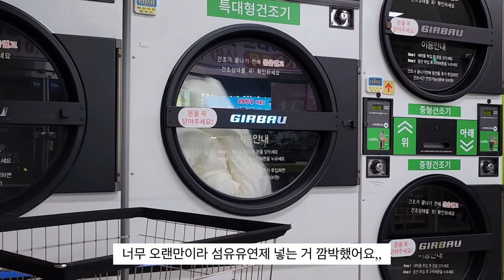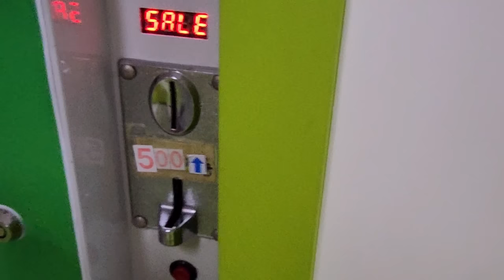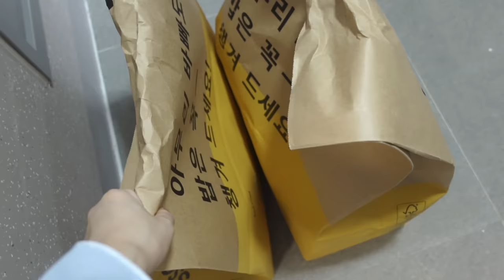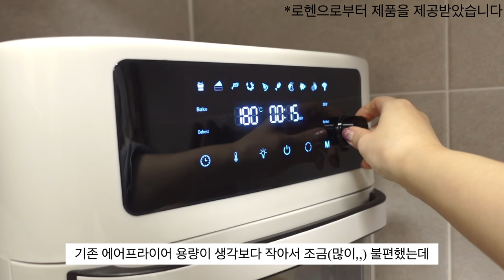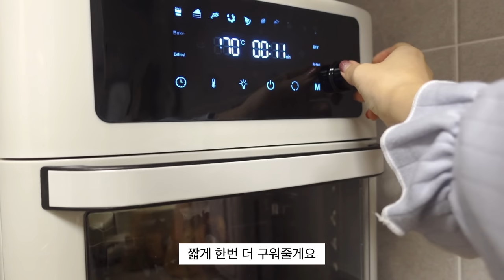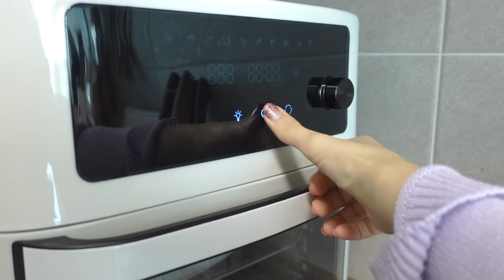ENG) vlog🧆추억의 순대꼬치와 짜장불닭떡볶이 🍱처음 만들어 본 전복솥밥과 벚꽃계란말이, 페스츄리생지로 사과파이 만드는 일상, 소고기무국, 대파닭꼬치구이, 쪽파크림치즈베이글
저번주는 안타까운 사고로 인해 애도하는 마음을 갖고자 영상을 한 주 쉬어갔어요.
희생자분들과 유가족분들께 깊은 애도를 표하며 삼가 고인의 명복을 빕니다.

Hello everyone.
Due to the unfortunate accident, I didn't upload the video last week to express my condolences.
I extend my deepest condolences to the victims and the bereaved families, and I pray for the repose of the deceased.

손잡이 탈부착 냄비 & 후라이팬 - '모도리' 소담쿡웨어
직사각 후라이팬 - '네오플램' 피카 사각 브런치팬
핑크뚜껑 밀폐용기 - '글라스락' 퓨어 핑크 에디션
버터 소분 밀폐용기- '글라스락' 냉동고 정리세트 직사각 480ml
베이컨 소분 밀폐용기 - '글라스락' 냉동고 정리세트 직사각 1050ml
냉동밥 용기 - '락앤락' 햇쌀밥용기 아이보리
계량컵 - '코렐 파이렉스' 스누피 계량컵
도시락통 - '다소다' 스텐 도시락통
곰돌이소스통 - 오늘의 집 '람블라스' 곰돌이 소스통 360ml
핑크&그레이 식기세트 - '김성훈 도자기' 신혼 혼수 도자기세트

더보기란에 없는 제품들은 댓글로 남겨주시면 최대한 알려드릴게요 (´▽`ʃ♡ƪ)